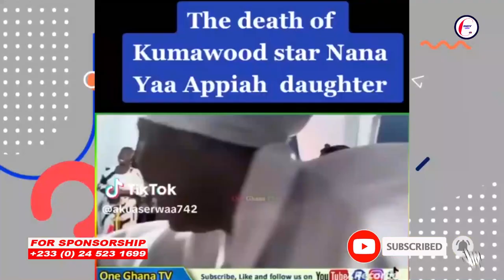CINDY CASH DAUGHTER HOST FIRST SHOW AND BLAST AGRADAA LIVE !NANA YAA RAIN CURSES ON DAUGHTER's KILER